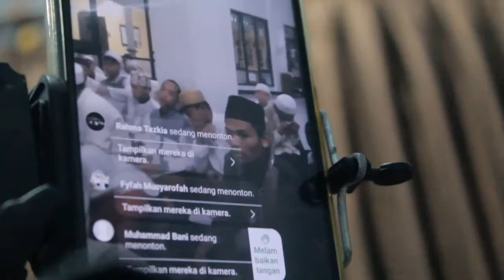ust M Imamuddin Y Kajian Kuliah Subuh Ramadhan 1442 H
Donasi Multimedia Pondok Pesantren Al-Ulfah :
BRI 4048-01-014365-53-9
a/n IQBAL AZIZ
Terimakasih